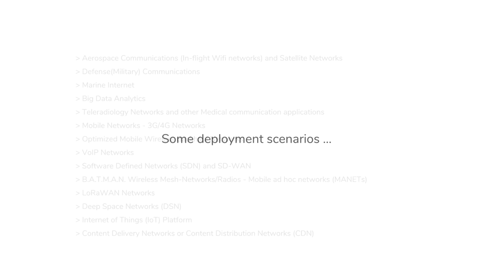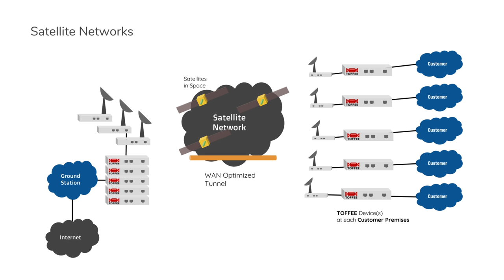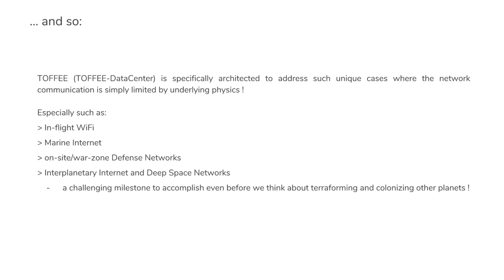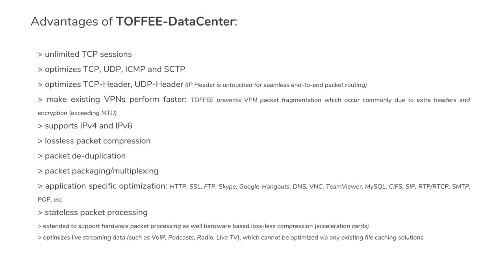0x172 What is TOFFEE-DataCenter ? - The Big Picture